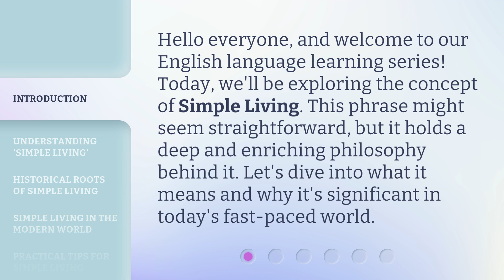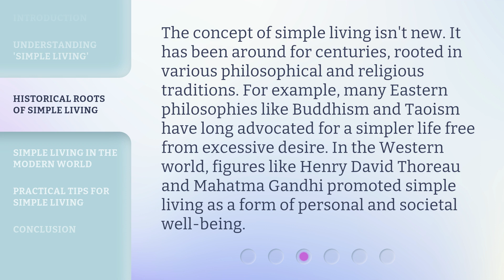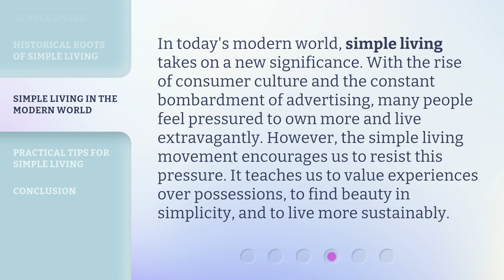Simple Living: Embracing a Life of Less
Embrace Simplicity: Discover the Joy of a Minimalist Lifestyle • Uncover the secrets to a fulfilling life by embracing a minimalist lifestyle. Learn how simplifying your surroundings and letting go of material possessions can lead to greater happiness and contentment. Join us on a journey towards a life of less, where you'll find freedom, clarity, and a renewed sense of purpose.

00:00 • Introduction - Simple Living: Embracing a Life of Less
00:28 • Understanding 'Simple Living'
01:04 • Historical Roots of Simple Living
01:34 • Simple Living in the Modern World
02:05 • Practical Tips for Simple Living